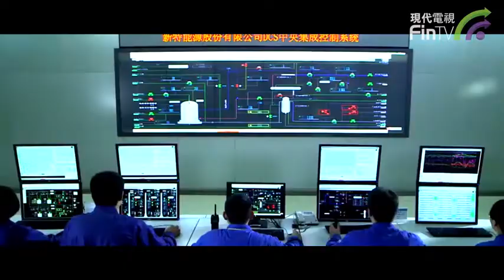新特能源受惠綠色低碳發展轉型